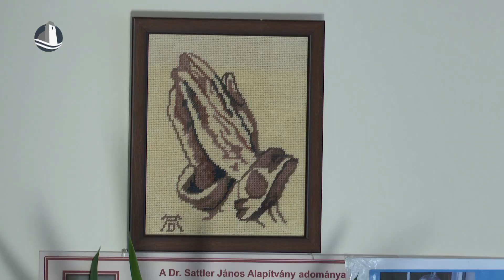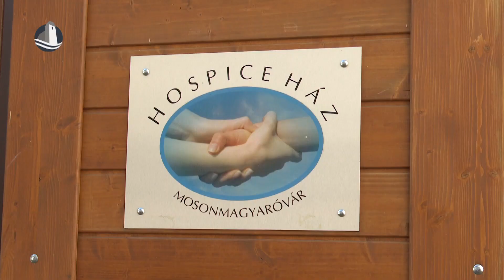Egyre nagyobb szükség van a mosonmagyaróvári Hospice házra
Míg 2021-ben 77, addig 2022-ben több mint 90 beteget látott el a mosonmagyaróvári Hospice-ház. A csaknem három éve működő intézményre egyre nagyobb szükség van a városban és a térségben, ezt a hosszú várólista is igazolja. Mosonmagyaróvár városa évente 50 millió forinttal támogatja a végstádiumú betegeket ellátó intézményt. A támogatások mellett viszont nagy segítséget jelentenek a háznak a pénzbeli és a tárgyi adományok is.